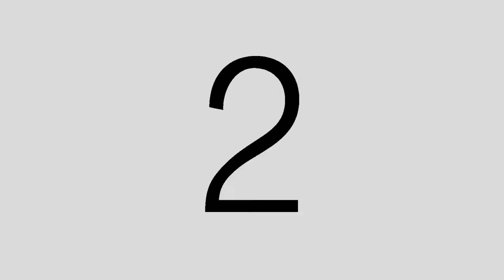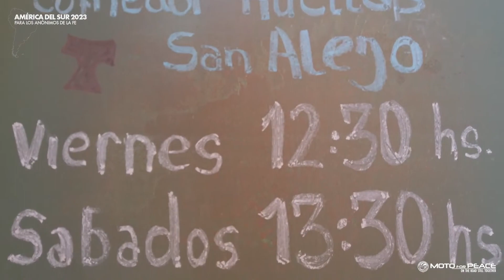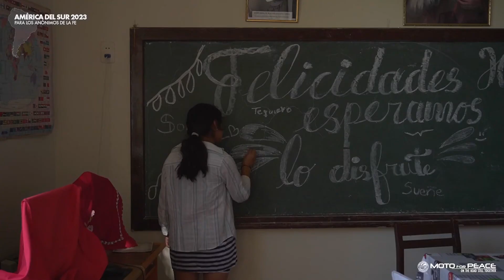RECORRIDO (short version) per gli Anonimi della Fede - Sudamerica 2023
🎬🌟 Preparati per un viaggio emozionante attraverso due mesi di avventura con MotoForPeace in Sud America! 🌍🏍️

Gabriele Orlini e Lisa Zillio di DoogReporter hanno creato un videoclip promo imperdibile, condensando in soli 15 minuti tutta l'intensità della missione. 🎥✨

Scoprirete panorami mozzafiato, sfide superate, sorrisi e abbracci toccanti.

👀 Non perdere l'opportunità di vivere ogni emozione di questo incredibile viaggio! Visiona il video e immergiti nella straordinaria esperienza di MotoForPeace 🌟🏍️

Per essere sempre aggiornato, non dimenticare di iscriverti ai nostri canali social !

🎉 Condividi con gli amici e familiari per far parte di questa incredibile avventura umanitaria! 🤝🌐 MotoForPeace DogReporter MissioneSudAmerica VideoclipPromo EmozioniIn15Minuti 🎬🌟 Preparati per un viaggio emozionante attraverso due mesi di avventura con MotoForPeace in Sud America! 🌍🏍️